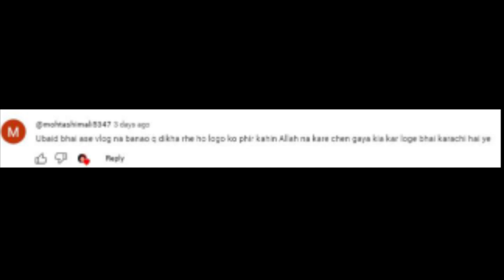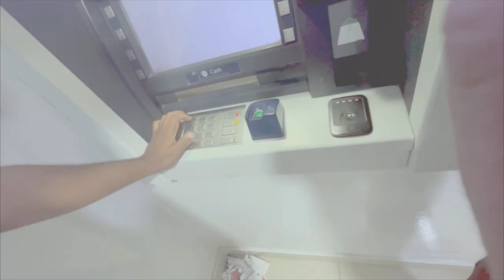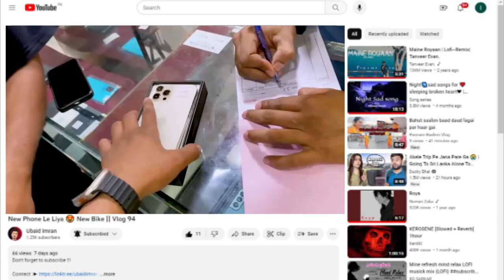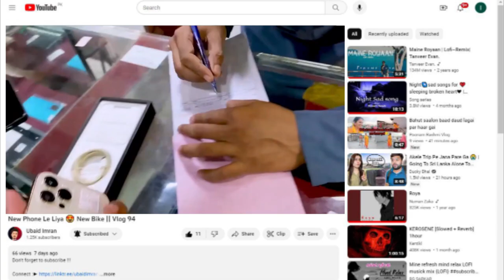Snatching Hogai 😭😱 || ft. @MasoodBukhariofficial || Vlog 95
New Phone Le Liya 😍 New Bike || Vlog 94